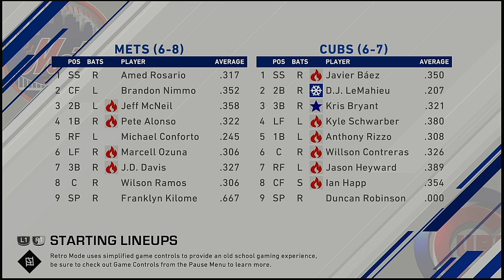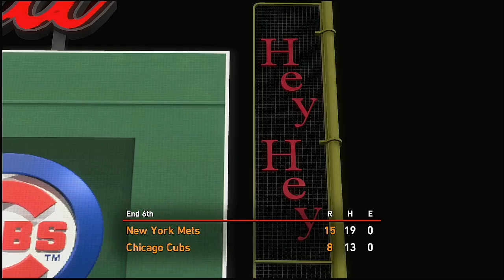MLB 2021 Season 4 10 2021 New York Mets @ Chicago Cubs